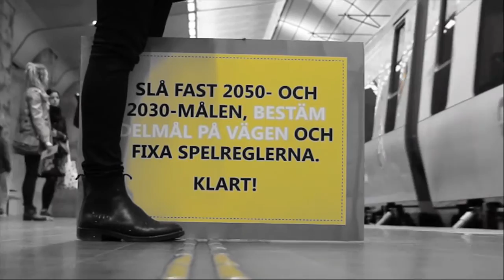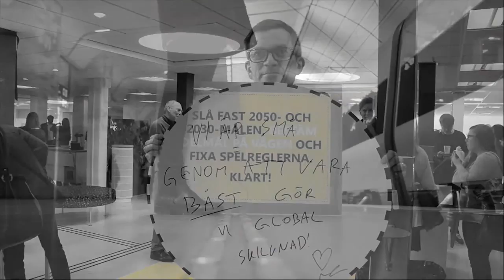Resan mot 2050 - du kommer aldrig kunna gissa hur resan slutar!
Det här är en film om hur vi löser våra miljöproblem i Skåne till 2050. Tillsammans fixar vi det och uppnår våra miljömål!
Filmen är inspelad under Skånes Miljömålskonferens 2016